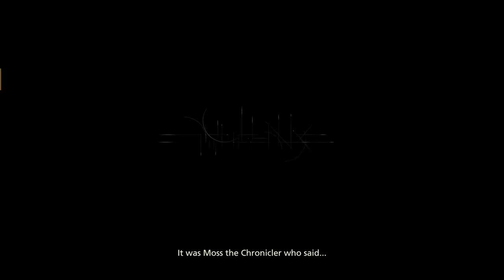Final Fantasy XVI - Part 1 (Demo)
Hey guys! Finally getting to play Final Fantasy XVI (16) on PC as they released the demo (for free) if you wanna try it out and they said the save will carry over into the full game which is releasing on September 17th (for PC) to my knowledge. Hope you all enjoy watching me play through and experience it for the first time!